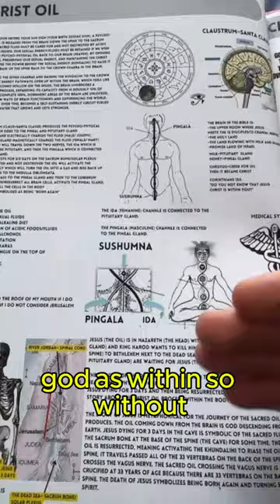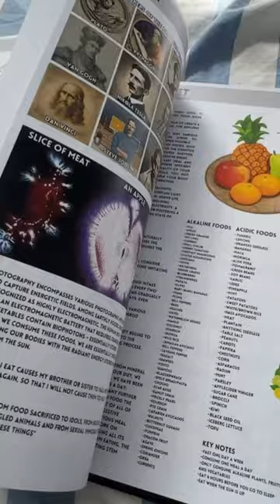Easter and Ramadan in Astrology